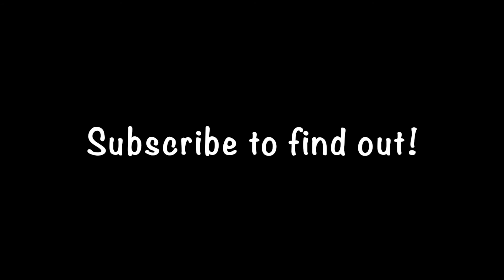Minions Reunion - Part 3: McDonald's Happy Meal Toys (USA) from the Minions & Despicable Me SGL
Minions Movie 2015 McDonald's Happy Meal Toys (USA): The Reunion of 12 Minions - Part 3: Kevin encounters Minion Caveman (Kid Safe) & Jurassic Minion

Part 3: Kevin unites with Minion Caveman (Kid Safe) & Jurassic Minion

This is our little own story of how 12 members of minions from Despicable Me get reunited.

In Part 3 of the video, Kevin's search for his friends continues. Kevin sees a familiar yellow figure from a distance. Thrilled, he runs over to whom he thinks is his minion friend. However, much to his dismay, it is only a passing turtle. Poor Kevin decides to turn back. The turtle just passed by other minions and tells Kevin about it. The turtle leads the way to where other minions are, and Kevin happily follows with excitement. With a help from Kevin's new friend, the turtle, Kevin soon joins Minion Caveman & Jurassic Minion.

Product Descriptions:

Mcdonald's 2015 Happy Meal Toys, Talking Minions (Talking Kevin, Talking Minion Caveman, Talking Jurassic Minion)

Fisher-Price Go Baby Go! Press And Crawl Turtle

Dinosaur 1: Disney Pixar Toy Story 3, Trixie (Triceratops)
Dinosaur 2: 2008 TM 1937-P4
Dinosaur 3: 2008 Toy Major Trading Co. 1937-P4 (Pterodactyl)

Check out the other videos from the Minions Reunion series:

Minions: Learn to Count and the Names of Minions while Unboxing and Unwrapping McDonald's Happy Meal (USA 2015) Toys (Kid-Safe Caveman) - Minions Reunion Prequel

Minions Movie 2015 McDonald's Happy Meal Toys (USA): The Reunion of 12 Minions - Part 1: Kevin unites with Martial Arts Minion

Minions Movie 2015 McDonald's Happy Meal Toys (USA): The Reunion of 12 Minions - Part 2: Kevin unites with Groovy & Guitar Stuart Minions

Minions Movie 2015 McDonald's Happy Meal Toys (USA): The Reunion of 12 Minions Part 5 (Finale)

Smiles Giggles Laughs (SGL) a channel dedicated to making fun and/or educational kid-friendly videos that we would gladly show to our own kids.
Some of our favorite cartoons, videos, and toys include (in random order):
Minions, Play Doh, LEGO, Playmobil, Sanrio/ Hello Kitty, Peppa Pig, Paw Patrol, Shopkins, Grossery Gang, Tsum Tsum, Num Noms, Funko Pop, DC Comics & Marvel Comics, Star Wars, Disney Frozen, Disney Princesses (Cinderella, Snow White, Ariel, Belle, Aurora, Elena, etc.), Oddbods, Surprise Eggs & Toys, Blind Bags/ Mystery Packs, Happy Meal/ Kids Meal Toys, Arts & Craft, Thomas & Friends, Disney Cars, Toy Story, Finding Nemo/ Finding Dory, Nursery Rhymes, and many more!